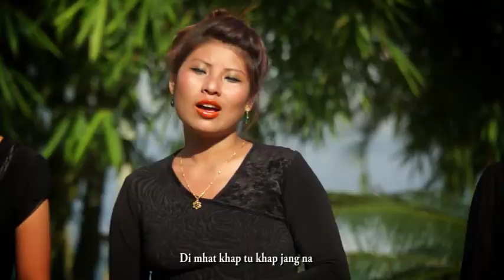Tingkao Kandi || Remenescence || Vol-1